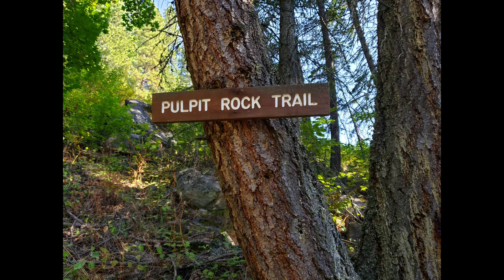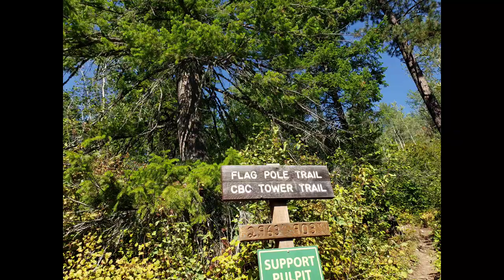Pulpit Rock Trail, Nelson BC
A classic hike in Nelson is Pulpit Rock - a lovely little trek that’ll be sure to fulfill all your aspirational hiking dreams. As you approach the trailhead, get ready to be immediately met by that quintessential forest smell. All the trees you can imagine, mixed up in a smoothie with dew and breezes and hints of spicy sap and fresh soil and leaves and wild flowers and all the other things you imagine would be in your own personal forest fantasy. The feeling of this living and breathing thing, nature, freeing you from the worries and anxieties of daily life, pervades the air. The smell of cedar, pine envelopes you as gentle breezes fill your lungs with the freshness of the undergrowth. When you reach the peak,  you’ll find a sloping rock face with benches and little nooks to hydrate and have a snack, a glorious view of Nelson spread out below you with the water sparkling with the suns rays. (Unforgettable hike as I get lost in the woods for a while).